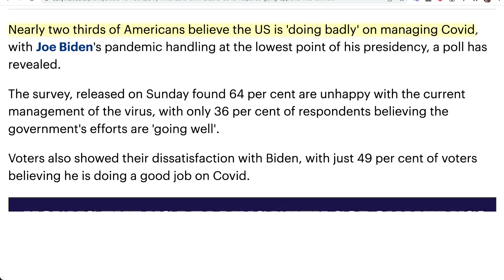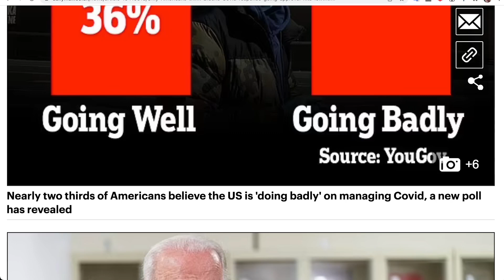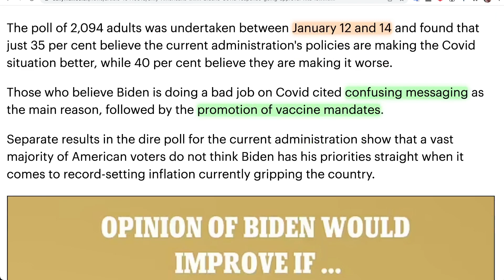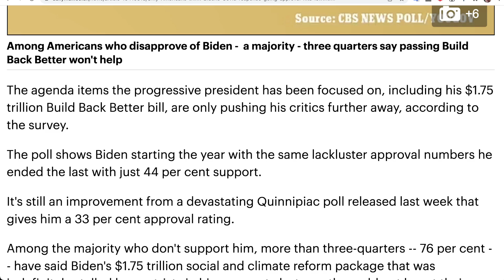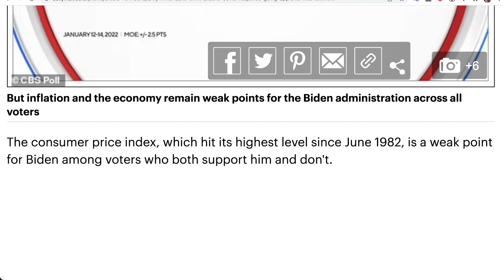64% 的美國人認為拜登對 Covid-19 的反應“很糟糕”